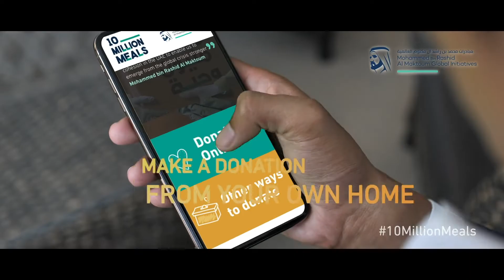News: Sheikha Hind bint Maktoum launches ’10 million meals’ campaign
To find out more, visit: cbnme.com